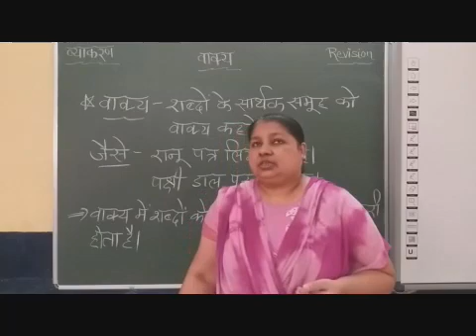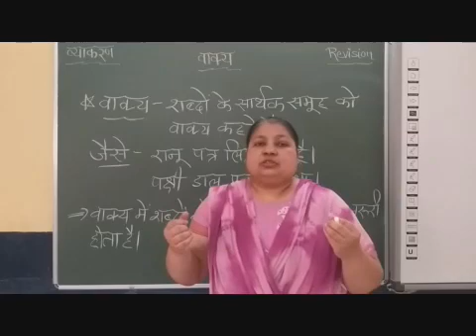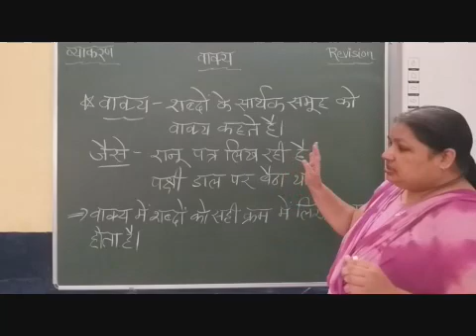Std II III Hindi Revision Gr Vakya Part 2